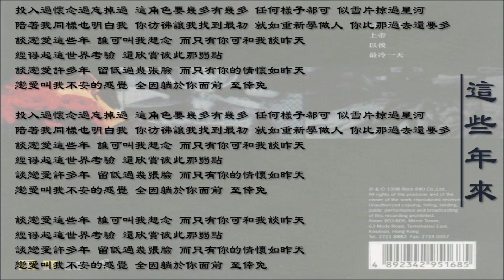【张国荣 Leslie Cheung】这些年来 粤语（1998）